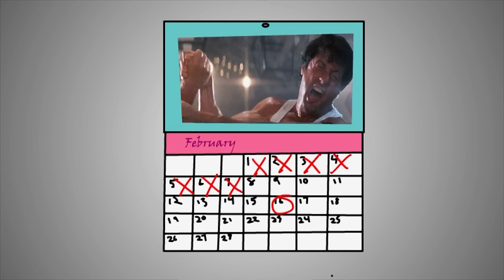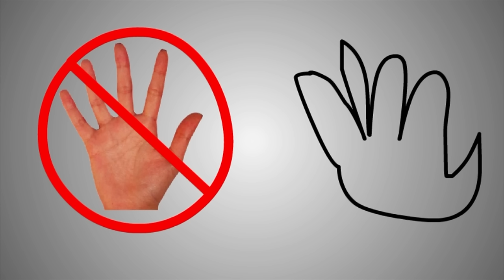Brewstew - Branded By Harold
Get your kid a fly tattoo from Branded By Harold

Brewstew.com

Written by: Tyler Rudolph and Chris Brewer
Animated by: Tyler Rudolph